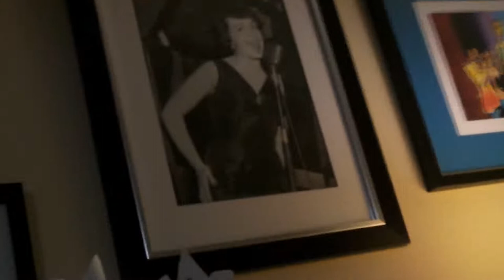Peggy Farrell sings Nice Work If You Can Get It, accompanied by Guy Boleri on piano. Buffalo, NY.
Performed on Saturday January 18, 2020